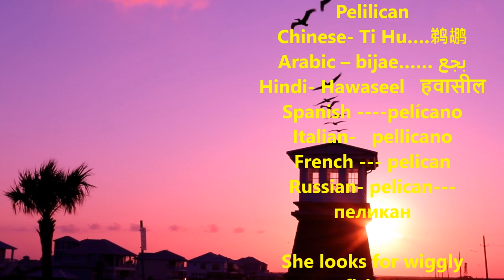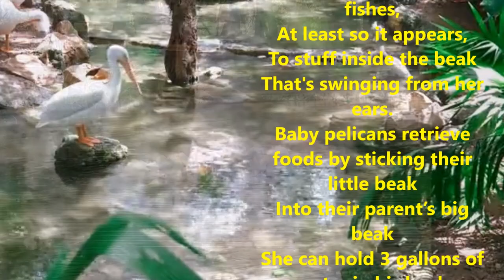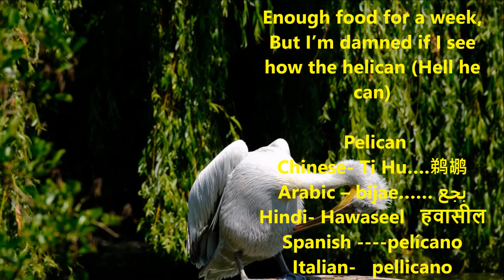Pelicans | NO COPY RIGHT Video & Music | Free to use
Pelilican
Chinese- Ti Hu….鹈鹕
Arabic – bijae…… بجع
Hindi- Hawaseel   हवासील
Spanish pelícano
Italian-   pellicano
French --- pelican
Russian- pelican--- пеликан

She looks for wiggly fishes,
At least so it appears,
To stuff inside the beak
That's swinging from her ears.
Baby pelicans retrieve foods by sticking their little beak
Into their parent’s big beak
She can hold 3 gallons of water in his beak
Babies drink water from parent;s beak

And though she's very graceful
When flying round and round,
How does she get that huge
Beak  off the ground?

A wonderful bird
is the pelican.
His beak can hold
 more than his belican. (Belly can)
He can hold in his beak
Enough food for a week,
But I’m damned if I see how the helican (Hell he can)

 Pelilican
Arabic – bijae…… بجع
Hindi- Hawaseel   हवासील
Spanish pelícano
Italian-   pellicano
French --- pelican
Russian- pelican--- пеликан